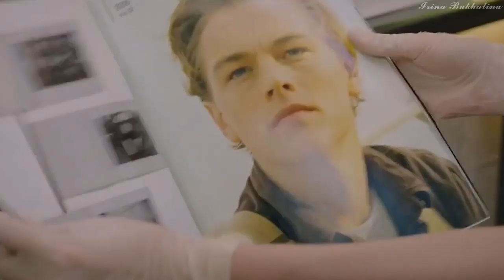Ты сегодня мачо - Со Кан Джун, Чжи Сон, Чжи Чан Ук, Ким У Бин, Ли Чон Сок, Ким Нам Гиль и другие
Песня: De Maar – Мачо

Дорамы: "Подозрительный партнер"(тизер), "Лунный свет, влекомый облаками"(тизер), "Убей меня, исцели меня"(5, 9), "Итхэвон класс"(12), "Что случилось с секретарем Ким?"(1, 16), "Третье очарование"(1), " Новое сердце"(16), "Мэри, где же ты была всю ночь?", "Достойный своего имени"(7), "Пиноккио"(1), "Доктор-чужестранец"(1), "Блэк"(6), "Хваюги"(8), "Хилер"(2), "Мой сосед-красавчик"(13), "Овощной магазин холостяка"(3), "Тысяча лет любви"(4), "Меня зовут Ким Сам Сун"(14), " Фея тяжелой атлетики Ким Бок Чжу"(7), "Идеальный парень"(2)
Фильмы: "Двадцать", "Мастер", "Жестокий прокурор"